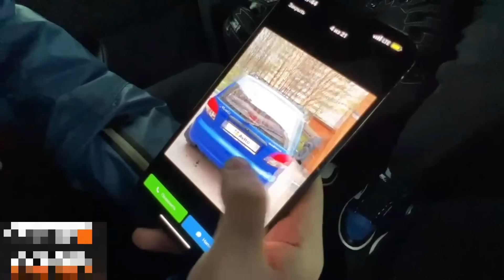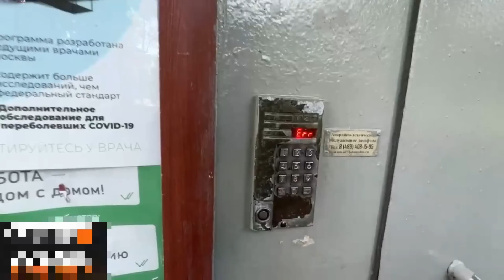ПОКУПАЮТ МАТИЗ / ХАЗЯЕВА СНОВА В СБОРЕ ИСПОЛНЯЮТ МЕЧТУ ПАРАДЕЕВИЧА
В этом ролике Кореш, Парадеевич, Фраме Тамер, Куертов и Плохой парень снова соберутся вместе, чтобы исполнить мечту Сани и купить ему Матиз